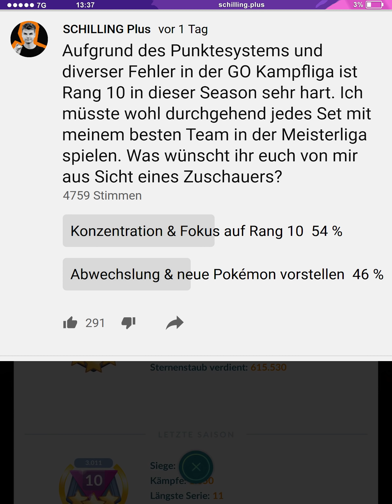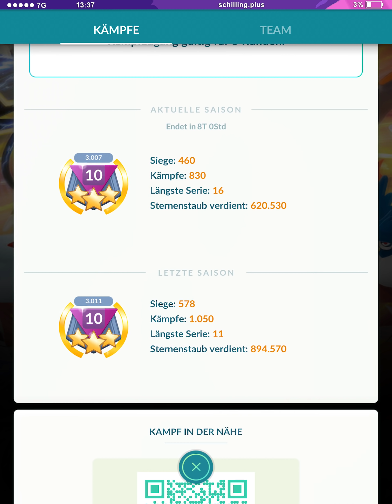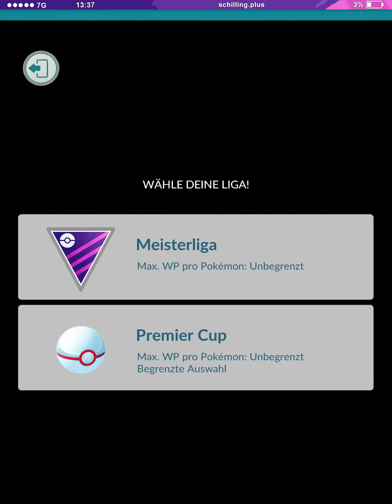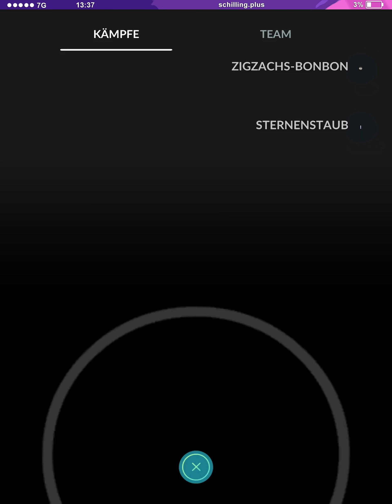Rang 10 in Season 3 erreicht! Melmetal komplett vernichtet | Pokémon GO PvP Deutsch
Da ist es passiert, Rang 10 in Season 3 von Pokémon GO!